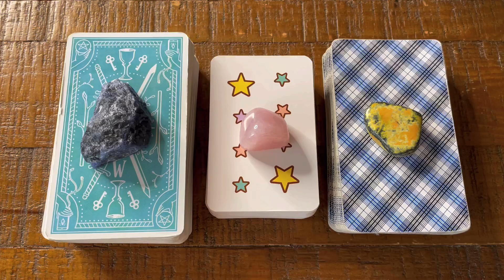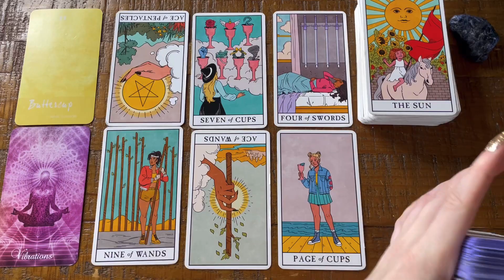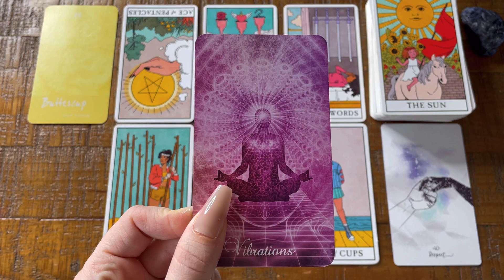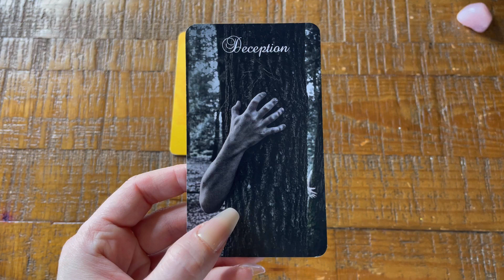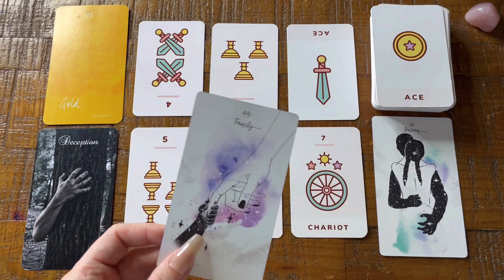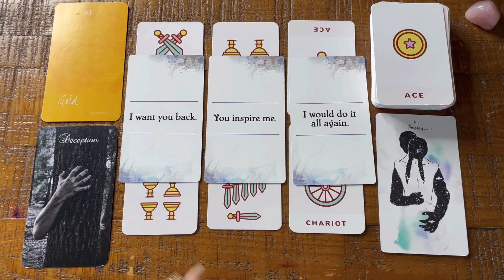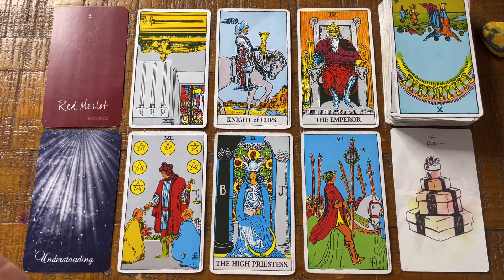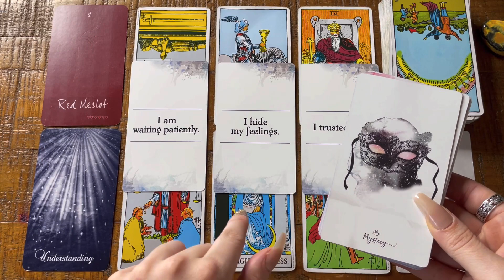Pick-a-Card: How do They Feel? BLUNT Love Reading 💗🥰😅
Hey Everyone!

Today's video will be our monthly check-in on how your person is currently thinking/feeling about you and/or your connection.  I will be lovingly blunt as always!  Enjoy! :)

🚨 Remember, these readings are general in nature.  For some, this will feel like a personal reading, while for others it may not 100% resonate with your specific situation.  Take the messages which resonate & leave behind what doesn't.  If the message doesn't resonate, it likely isn't for you.

⏰ Time Stamps:
Intro & Card Selection: 0:00
Pile 1 (Modern Witch Tarot): 2:18
Pile 2 (Kawaii Tarot): 16:57
Pile 3 (Rider Waite Tarot): 31:46

🌟Decks Used:
Color Mage Oracle
Twin Flame Journey Oracle
Love Story Oracle
Hidden Truth Oracle V2